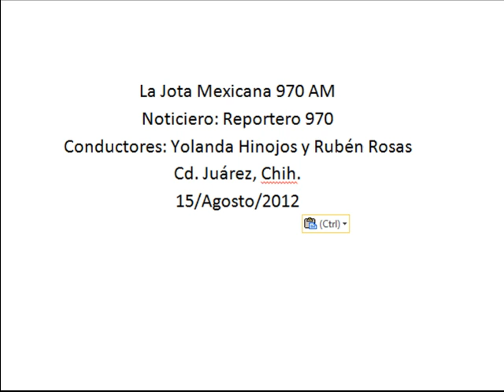Si existen pruebas de robo de cheques vs empleada municipal